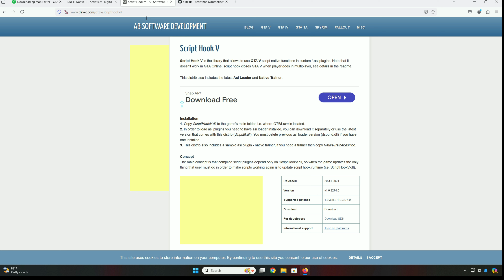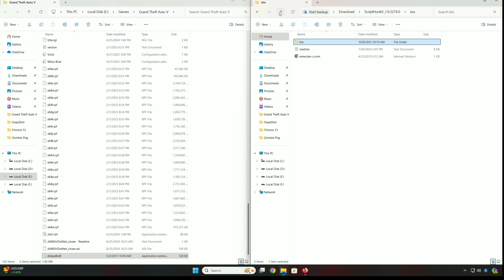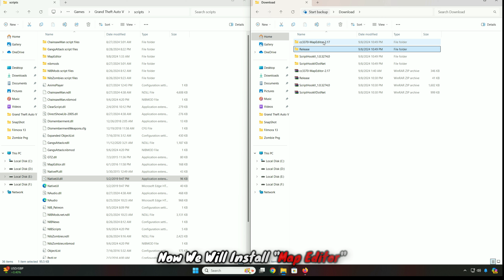How to Install MAP EDITOR in GTA 5 (LATEST VERSION 2024) | GTA 5 Mods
Hey guys.. what's up? In this video tutorial I am going to show you
How to Install MAP EDITOR ( Easy Tutorial  )

*🔗 Tutorial Links:*

3. Script Hook V Dot Net